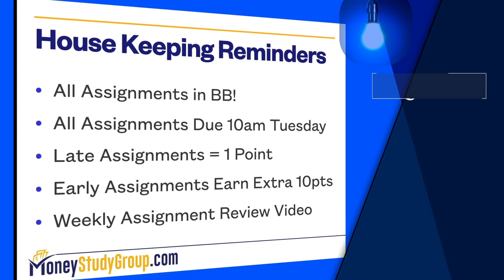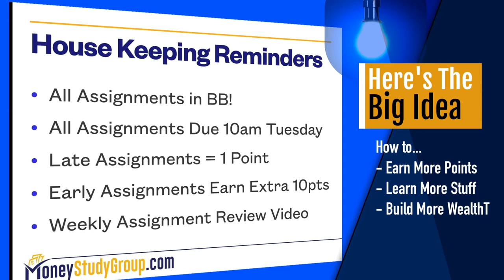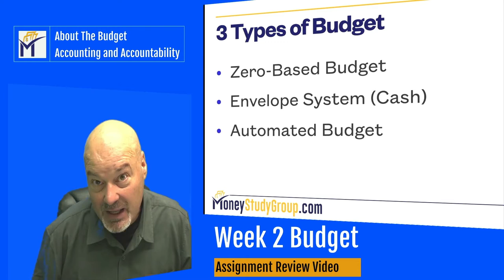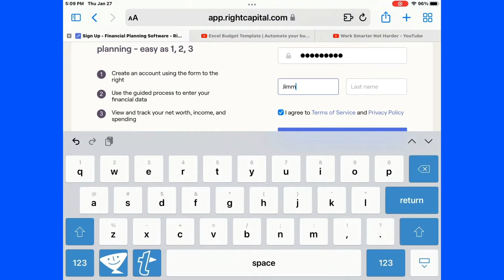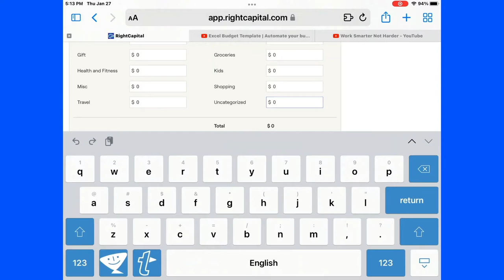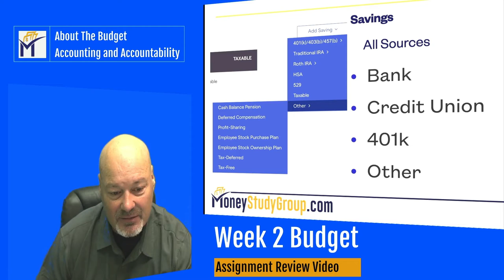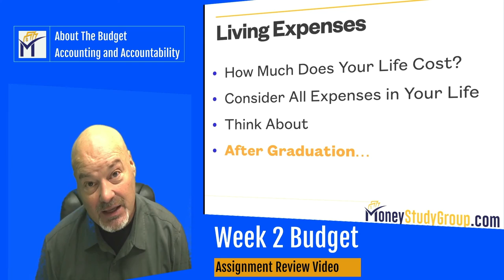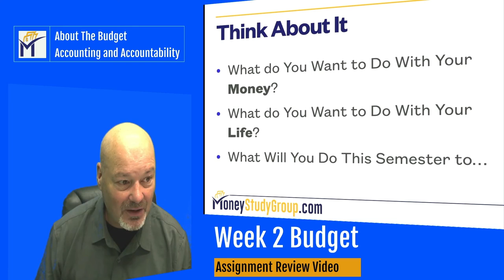Assignment Two Budget and BayRock